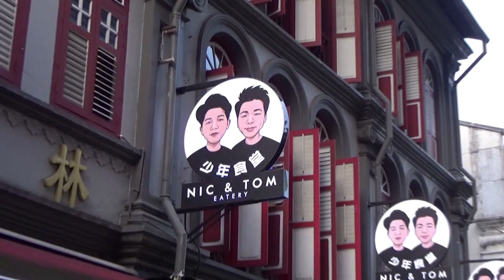Singapore 2023 - Chinatown - deel 2